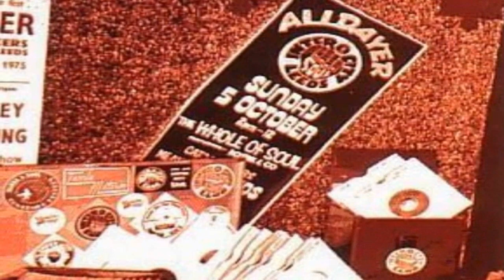William Bell - Happy . ( Northern Soul )